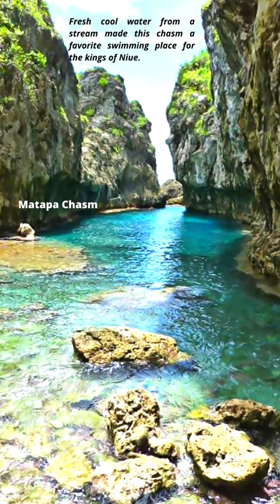Best things to see in Niue, 🇳🇺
Fascinating ways to spend your days in Niue, 😇 📹 🇳🇺
Niue, Niue tourism, Things to do in Niue, Niue city guide, # travel vlog, Attractions in Niue,
Country information
Official name(s) the Republic of Niue
Alternative name(s) N/A
Regional location Oceania, an island in the South Pacific Ocean, east of Tonga
Country name etymology Niue was known as Savage Island until its original name, "Niue", which translates as "behold the coconut", regained use. Whaling vessels were some of the most regular visitors to the island in the nineteenth century.
Climate Tropical; modified by southeast trade winds
Terrain Steep limestone cliffs along the coast, central plateau
Population 1,626
Language(s) English, Niuean
Religion Protestant & Roman Catholic
Country code +683
Literacy rate 95%
Currency New Zealand dollar
Capital city Alofi
ISO NU
Domain(TLD) .nu
Ethnicity Niuean (includes European, Asian and Pacific Islanders)
Head of government Premier
Nationality Niuean
Driving side Drive on the left-hand side
Date format dd/mm/yyyy
Total area 261.46 km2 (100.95 sq mi)
Timezone UTC−11
Average elevation 34 m (112 ft)
Coastline 64 km (39.8 mi)
Mains electricity 230 V
National founder of Niue is Washington and Jefferson,
# National dish of Niue is Takihi, # National dance of Niue is Takalo,                # National monument of Niue is Alofi national memorial, # National fruit of Niue is Coconut, # National color(s) of Niue: Golden yellow, # National sports of Niue is Darts, # National mausoleum of Niue: Alofi national memorial,                            # National Museum of Niue: Tāoga Niue Museum, # Tourism slogan of Niue: Discover Adventure,                                         # National airline of Niue: Air New Zealand, # National hero of Niue: Queen Elizabeth II, # President of Niue: Dame Patsy Reddy – (Governor-General),                # Prime minister of Niue: Dalton Tagelagi – (Premier),